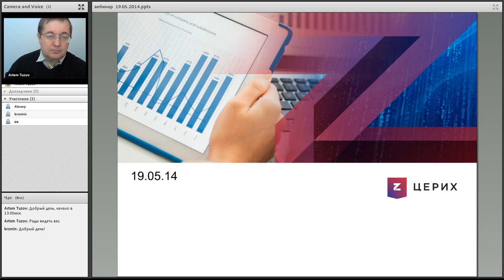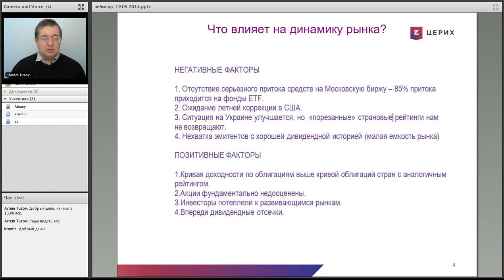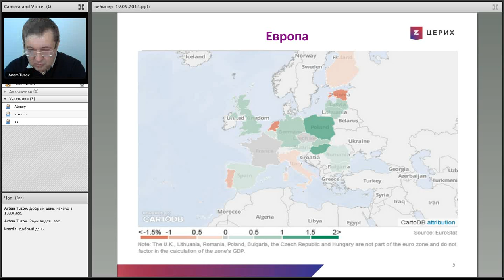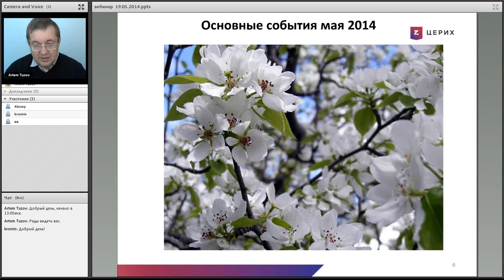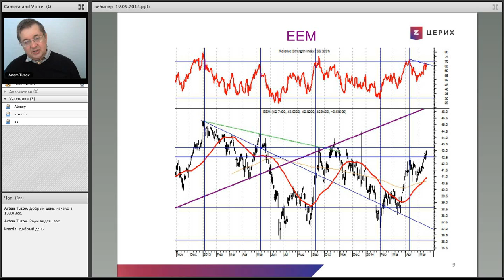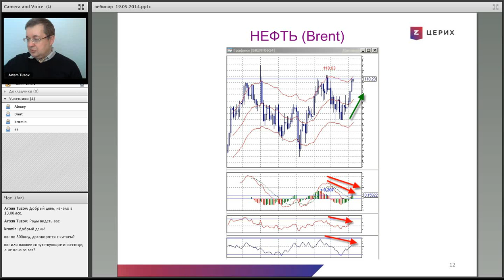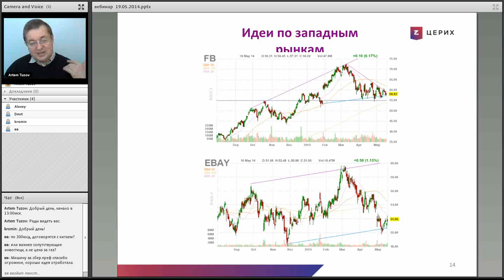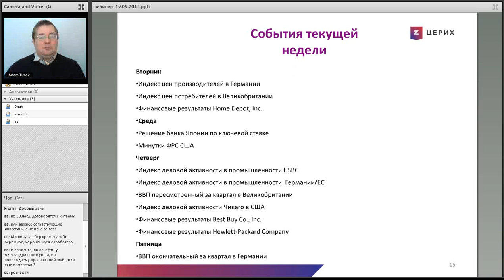Аналитика без Воды - 19.05.2014.